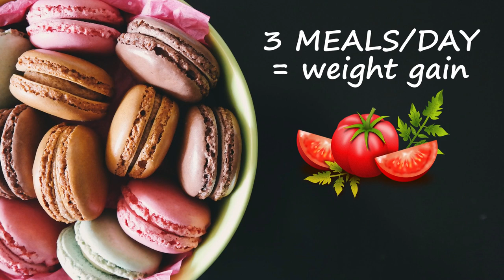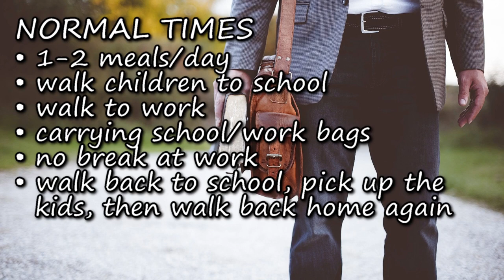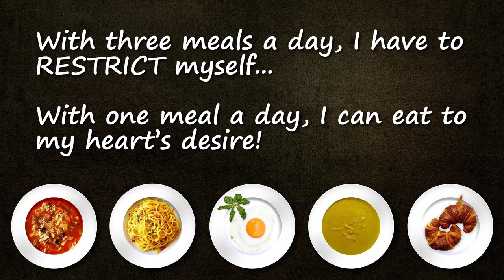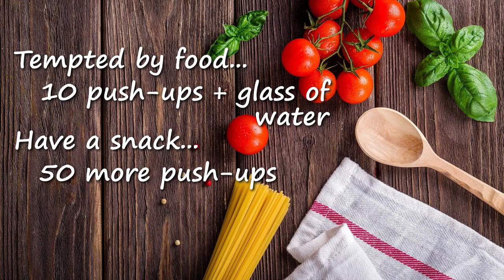How to Only Eat One Meal a Day During Lockdown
During the recent lockdown, I’ve been finding it incredibly hard to stick to my one-meal-a-day regime. At first, I thought it would be fairly easy, but clearly I was wrong. Now that I’m stuck at home all day, I find myself snacking, eating too much, and ultimately putting on weight. So I came up with a technique that really helps. If you really can’t wait to hear the technique, jump straight ahead to 2:53